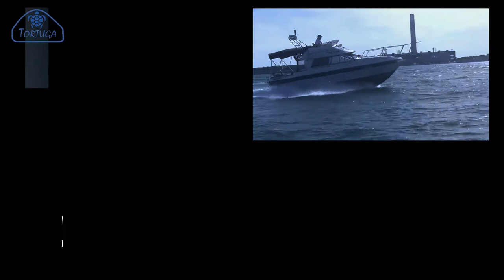Compilation - Just Because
Just because I can, a short compilation of moving shots of Tortuga, out doing what she does best !

Music in this video used with appropriate licences:
Main theme - Red Rebel by Firestorm (Taketones.com)
Incidental music - Rancid Life - Laid Back by The Mind Sweepers (Filmora)